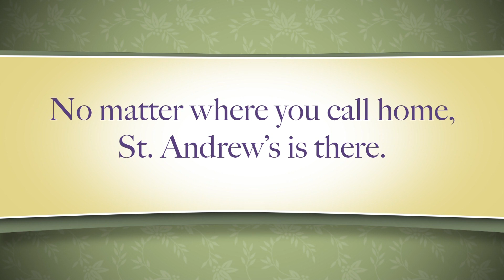2012 St Andrews Final